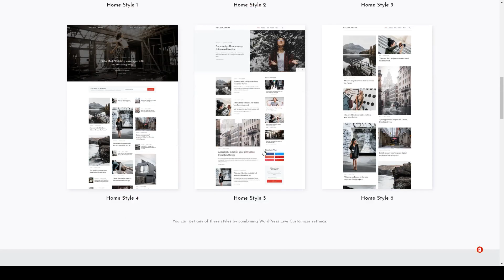Sena - Personal Blog and Magazine WordPress Theme clean 8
Columns 3

 Layout Responsive

 Tags blog, clean, creative, gutenberg, magazine, minimal, personal, translation ready